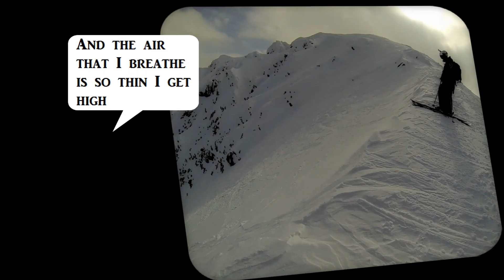First Man in Space AKA Džebedaaja trečík